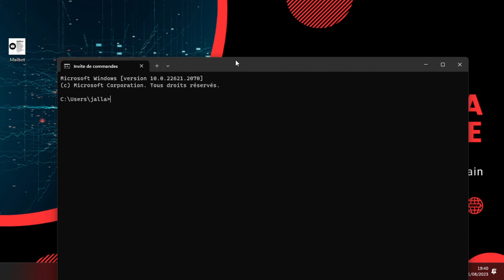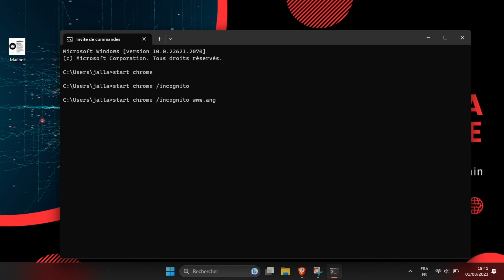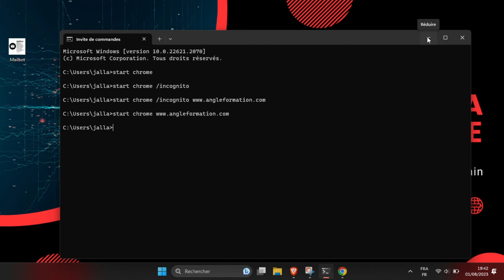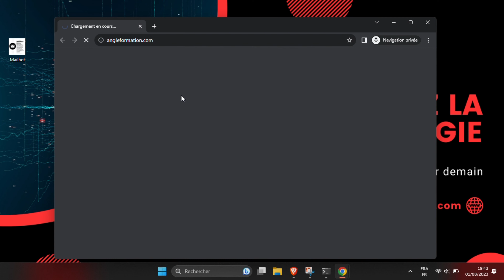Comment Utiliser l'Invite de Commande pour Lancer un Navigateur et un Site Web depuis un Fichier BAT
Dans ce tutoriel complet, nous vous montrons comment utiliser l'invite de commande pour lancer un navigateur et un site web spécifique à l'aide d'un fichier BAT. Apprenez pas à pas comment programmer cette tâche pour automatiser vos actions et gagner en efficacité. Les étapes sont simples et clairement expliquées pour vous permettre de maîtriser cette compétence pratique. Ne manquez pas ce guide essentiel pour optimiser votre utilisation de l'invite de commande.